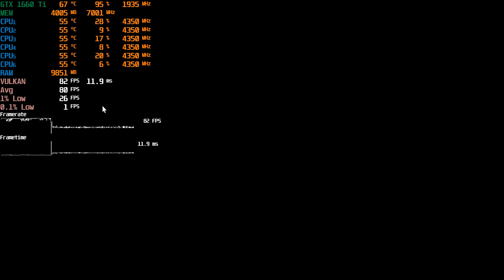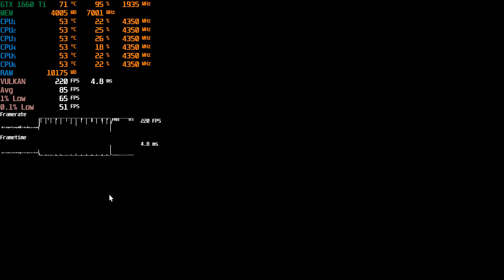Red Dead Redemption 2 GTX 1660 Ti (All Settings Tested)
0:00 Ultra
1:53 High
3:56 Medium
6:18 Low

Code: GameGangsta

System Specs:
CPU: AMD Ryzen 5 3600X 3,8GHz 35MB Cache Soket AM4
MB: MSI B450M PRO-M2 MAX AM4 DDR4 3466(OC)
RAM: Neo Forza 16GB(2x8GB) 3600MHz Black Faye DDR4
GPU: ASUS TUF GTX 1660Ti OC 6GB GDDR6 192Bit DX12
SSD: SANDISK 500GB Ultra NVMe M2 SSD (2400/1750)
HDD: 1TB + 2TB WD Blue 7200RPM
CASE: Dark X-FORCE 3X Fan ARGB LED USB 3.0
PSU: SHARKOON WPM Gold Zero 650W 80+ Gold Modular
OS: Windows 10 Pro
MONITOR:AOC 23.8" 24V2Q 5MS 75HZ FHD IPS